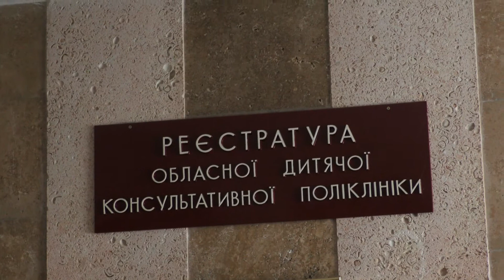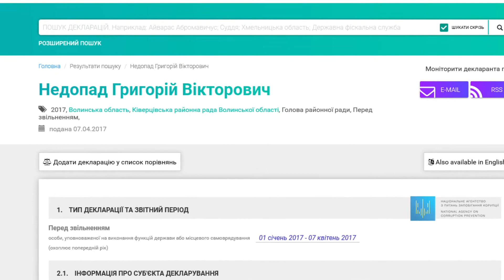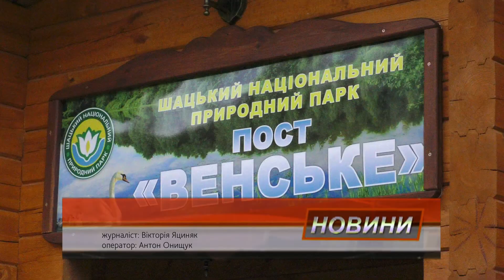Волинські новини 17.08. 2018